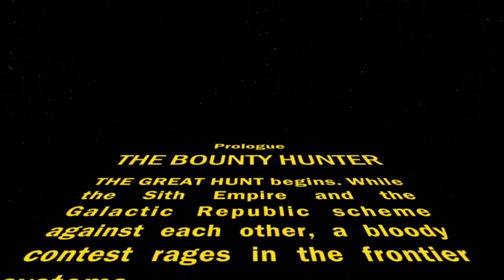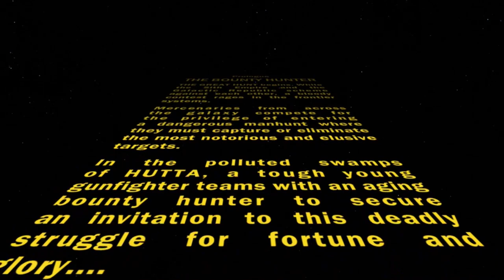STAR WARS: The Old Republic (SWTOR) | Overview, Impressions and Gameplay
STAR WARS: The Old Republic (SWTOR) is the new game we are looking at today with an Overview/Review of what it is and how its gameplay plays. First we will review the need to know basics of STAR WARS: The Old Republic (SWTOR) before jumping into deeper gameplay impressions. STAR WARS™: The Old Republic™ is a free-to-play MMORPG that puts you at the center of your own story-driven saga. Play as a Jedi, Sith, Bounty Hunter, or one of many other iconic STAR WARS roles in the galaxy far, far away over three thousand years before the classic films.